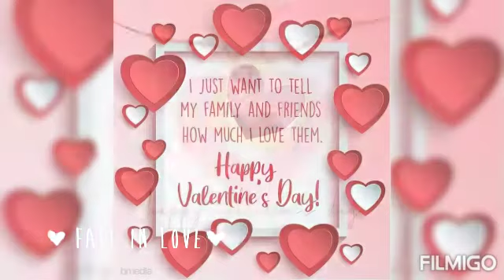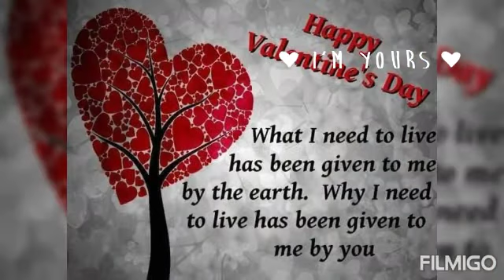Happy Hearts Day Everyone